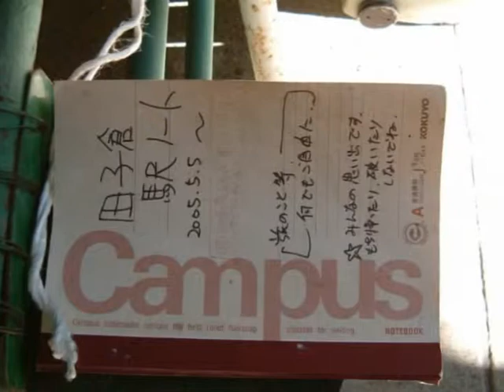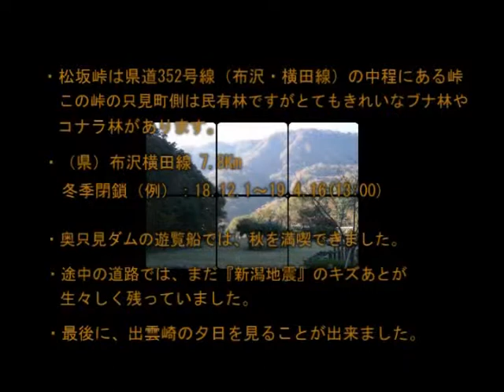布沢松坂峠～蒲生岳～奥只見ダム（遊覧船）～田子倉湖～出雲崎（2005_1102）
布沢松坂峠は、県道３５２号線の中程にある自然が豊富な静かな峠です。春には新緑、ブナ・コナラが芽吹き、秋は紅葉がすばらしい所です。秋の紅葉も新緑に負けず艶やかです。この峠の只見町側は民有林ですがとてもきれいなブナ林・コナラ林があります。
ここを通り抜け『会津のマッターホルン』と呼ばれる蒲生岳に、海を見るため『出雲崎』までドライブです。
2004年の新潟県中越地震で、道路などが大きな被害を受けました。ビデオの最後の方に道路が陥没した場面が出てきます。